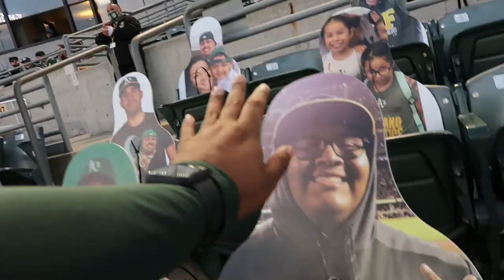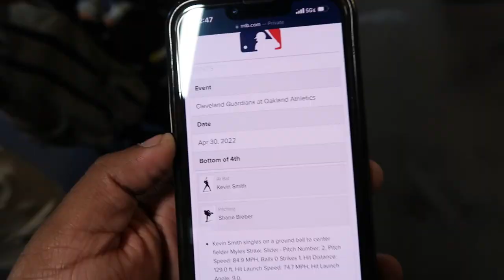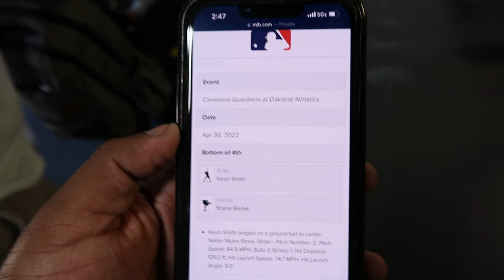Jed Lowrie Walks It Off To Avoid Sweep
In this video, you get a mystery ball and see Jed Lowrie call game